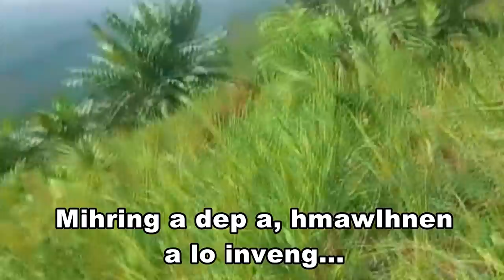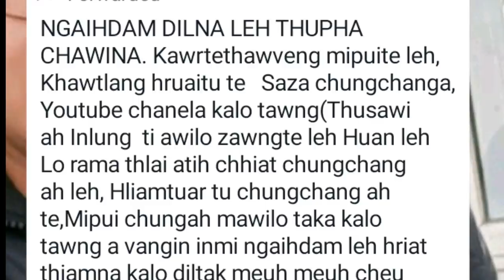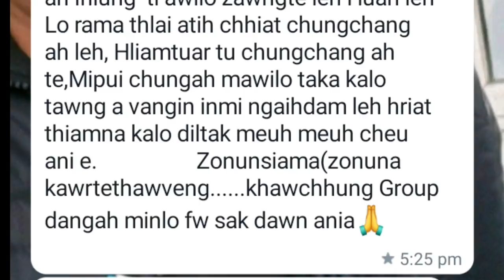Saza enkawltu-in NGAIHDAM A DIL! Zate-a'n a pir- THU SAWI... A lo hnawk viau em ni?